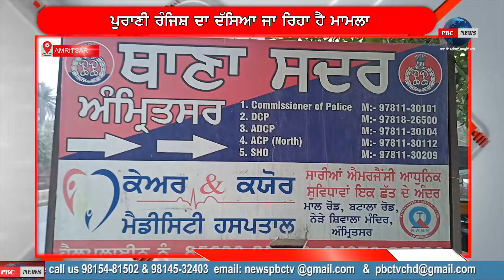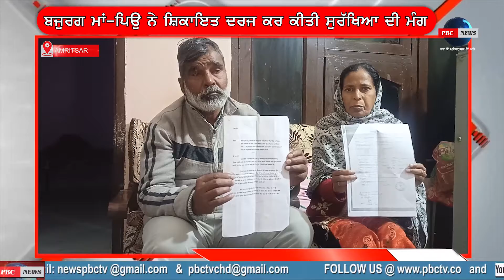Amritsar ਪੁਰਾਣੀ ਰੰਜਿਸ਼ ਦੇ ਚਲਦੇ ਨੌਜਵਾਨ ਦੇ ਘਰ 'ਤੇ ਕੱਚ ਦੀਆਂ ਬੋਤਲਾਂ ਨਾਲ ਹਮਲਾ PBC NEWS